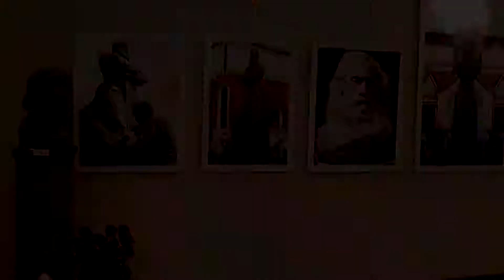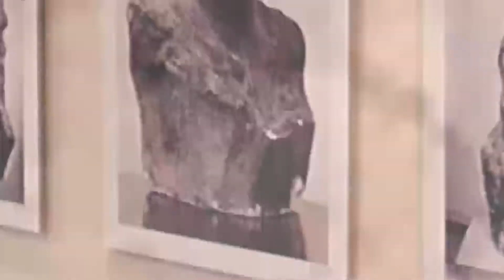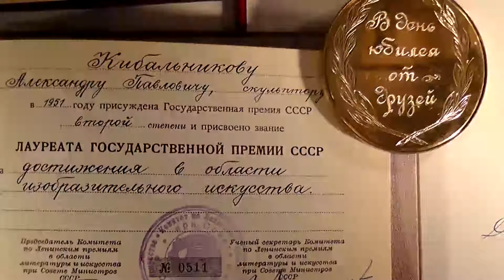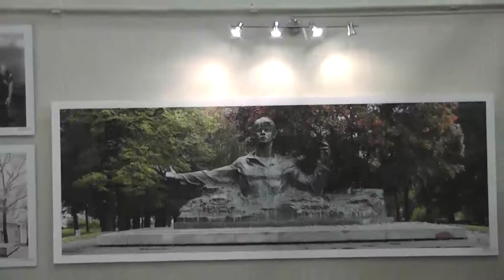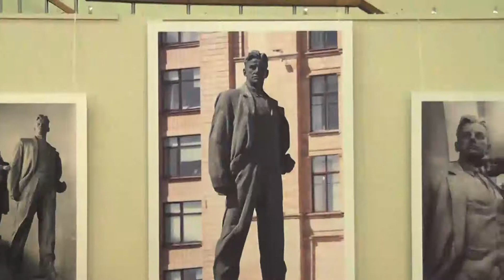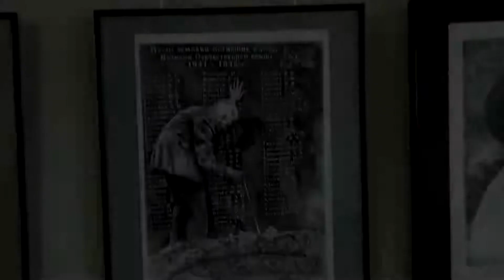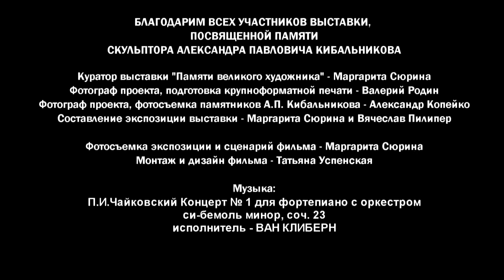ПАМЯТИ ВЕЛИКОГО ХУДОЖНИКА. Выставка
Грандиозные монументальные работы скульптора  предстали в Московском Академическом лицее на стенах -- необычные ракурсы монумента в Брестской крепости, фотографии малоизвестных произведений раннего периода времен Великой Отечественной войны, совсем неизвестные работы скульптора 1940-х годов, всем известные памятники в Москве, Женеве, Рязани, Саратове и Волгограде. Крупноформатная фотопечать осуществлялась на уникальном швейцарском оборудовании  прямым способ на пенокартон, в фотолаборатории «ФОТО-ПРО».
Проникновенные, психологические скульптурные портреты из собрания Валентины Александровны Кибальниковой, дочери и наследницы народного художника страны, из собраний Музея Н.Г. Чернышевского в Саратове, Саратовского областного музея краеведения, из Мемориального музея А.П. Кибальникова в Орехово.
Редкие архивные документы, правительственные телеграммы, фотографии, почетные грамоты и награды скульптора  были представлены в витринах выставки в МВК МАХЛ РАХ.